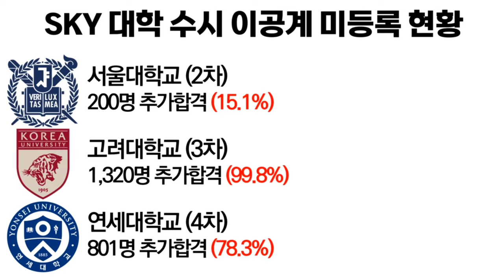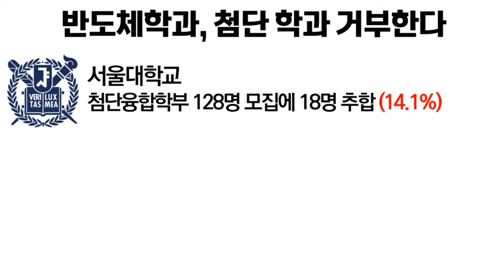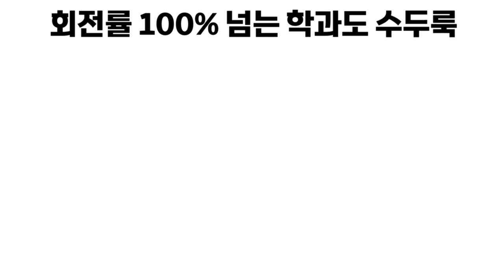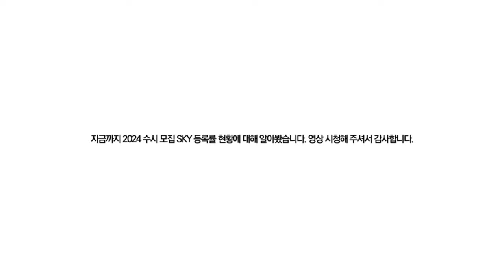[2023 수시] 추합해도 의대로... 서울대 이과 15% 등록 포기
SKY 대학들의 수시 추가합격 결과, 서울대는 이공계의 15%, 고려대는 99.8%, 연세대는 78.3%가 등록을 포기하며 전체의 56.6%에 달하는 3,923명이 등록을 포기한 것으로 알려졌습니다. 특히 고려대 의대의 등록 포기 현상도 두드러졌으며, 연고대 컴퓨터공학과는 추가 합격을 해도 등록을 포기하며, 100%가 넘는 추가 합격률을 보였습니다.